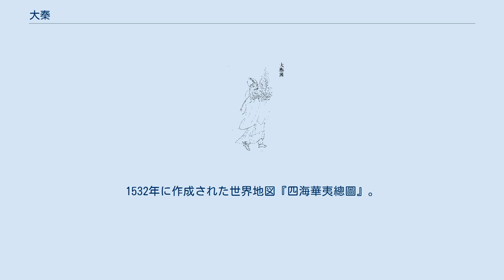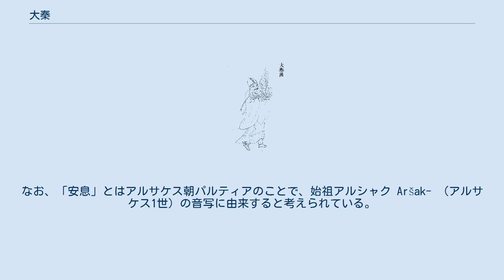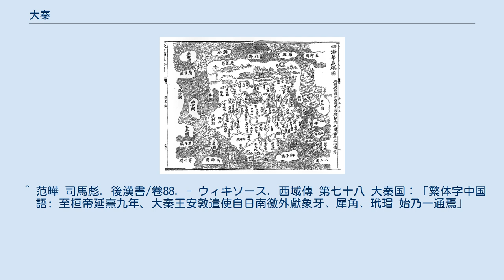大秦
1532年に作成された世界地図『四海華夷總圖』。
西の果てに大秦国の表記がある 大秦（だいしん）は、中国の史書に記載されている国名で、ローマ帝国、のち東ローマ帝国のことを指すとされる。
 「ローマ帝国」を現代中国語で書くと「羅馬帝国」となる。
 18世紀の百科事典『古今図書集成』方輿彙編,辺裔典 第60巻に描かれた大秦国の挿絵 「和帝の永元九年（97年）に西域都護の班超が甘英を使者として大秦に派遣した」 「桓帝の延憙九年（166年）に大秦国王の安敦（アントン）が遣わした使者が日南郡に訪れて象牙・犀角・玳瑁を献上した。初めて（大秦と漢は）交流を持つことができた」 「大秦には普段は王はおらず、国に災難があった場合には優れた人物を選んで王とする。災難が終われば王は解雇されるが、王はそれを恨まない」 ^ 范曄 司馬彪. 後漢書/卷88. - ウィキソース. 西域傳 第七十八 安息」: 「繁体字中国語: 和帝永元九年 都護班超遣甘英使大秦 抵條支 臨大海欲度 而安息西界船人謂英曰 海水廣大 往來者逢善風三月乃得度 若遇□風 亦有二歲者 故入海人皆繼三歲糧 海中善使人思土戀慕 數有死亡者」とある。
なお、「安息」とはアルサケス朝パルティアのことで、始祖アルシャク Aršak- （アルサケス1世）の音写に由来すると考えられている。
 ^ 范曄 司馬彪. 後漢書/卷88. - ウィキソース. 西域傳 第七十八 大秦国：「繁体字中国語: 至桓帝延熹九年、大秦王安敦遣使自日南徼外獻象牙﹑犀角﹑玳瑁 始乃一通焉」